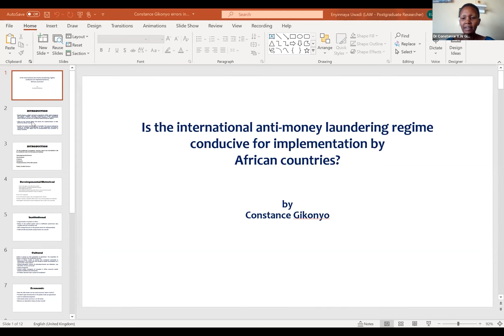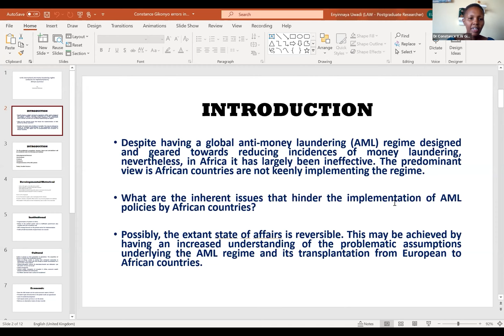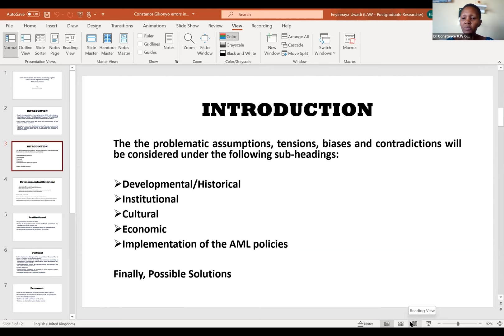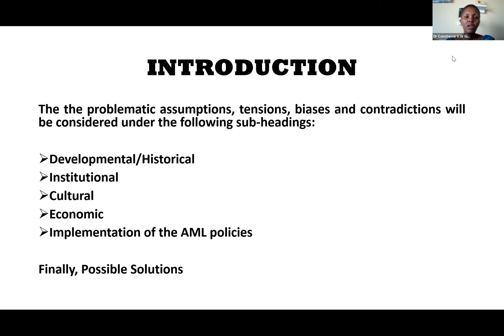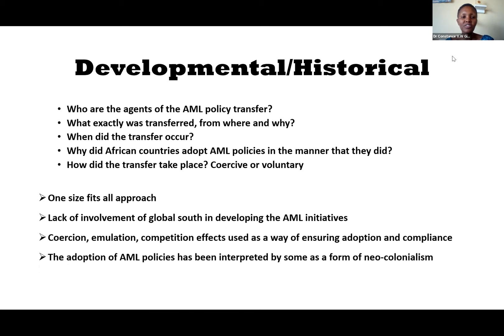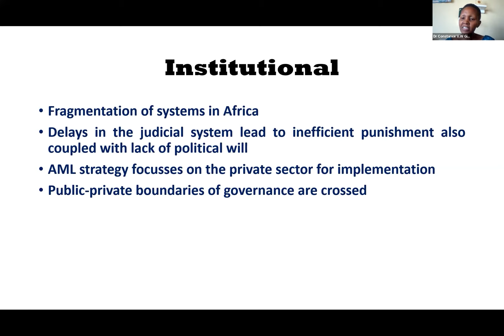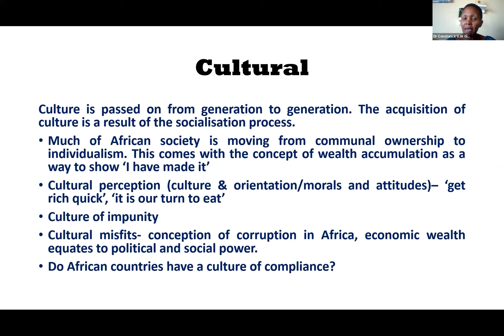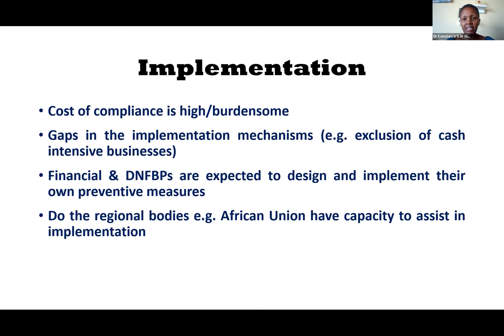Dr. Constance V. W. Gikonyo - University of Nairobi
Global Anti-Money Laundering Standards: Errors of Transplantation and Unintended Consequences